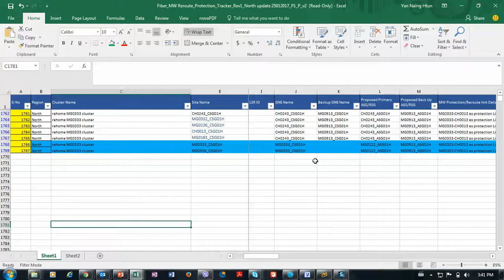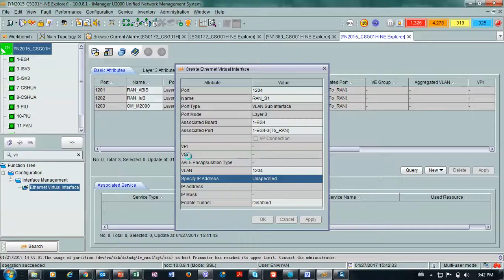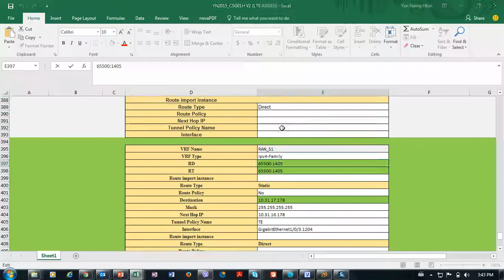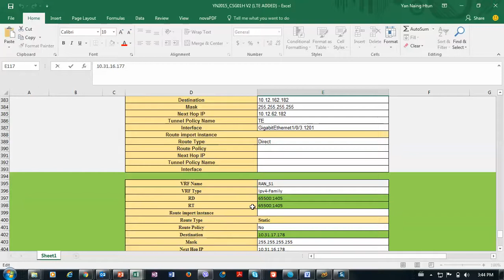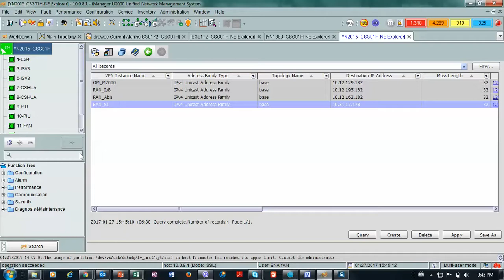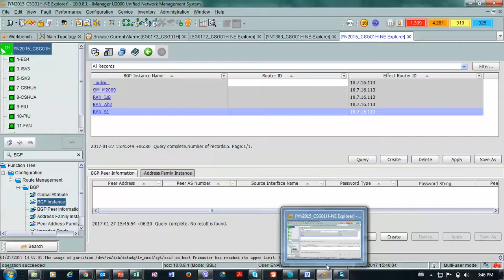LTE configuration in RTN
LTE service configuration in RTN950